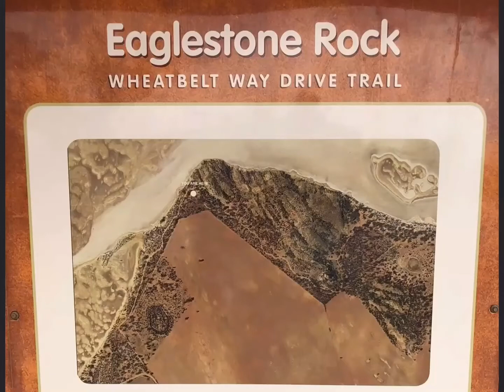Eaglestone Rock Nugarin